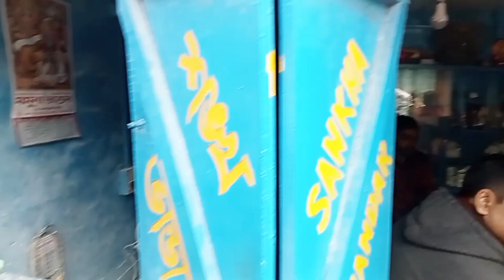দুই শাশুড়ি আর বৌমা তিনজনে মিলে শাখা পড়তে গেলাম আর কিছু কেন কাটাও করলাম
Please support me all the viewers